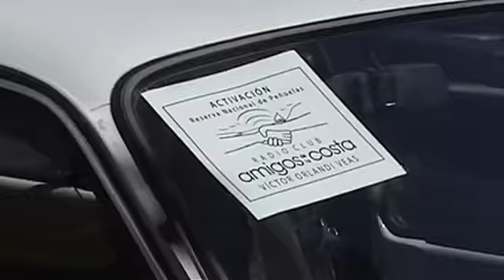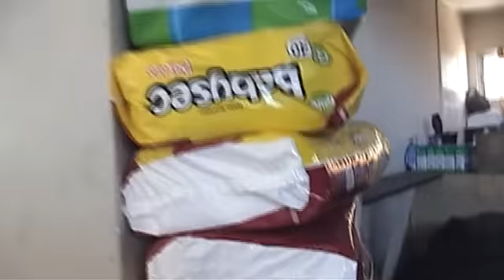Ayuda de radio aficionados de la V región a damnificados Pob. Alessandri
Este domingo 24 de Febrero el radio club Amigos de la costa Víctor Orlandi Veas, invitó a sus socios, a los radio clubes amigos, y radio aficionados en particular; a sumarse a su campaña en apoyo a los vecinos damnificados en el cerro Rodelillos de Valparaíso.

Muchos fueron los amigos que se hicieron presentes y le corresponderá al directorio de CE2VOV emitir un comunicado de agradecimiento oficial en su página web, o los medios que estimen apropiados. No obstante a que la distancia no es menor Radio club Futuro estuvo presente, y aún teniendo una activación en curso en ese momento, Radio club provincial de Valparaíso también estuvo presente.

Una vez más el escenario se veía desolador, llegamos a la quebrada que estuvo más afectada y tuvimos la oportunidad de tomar contacto con algunos vecinos y con la Junta de vecinos de la comunidad. Muchas personas en condiciones más que precarias, la gran mayoría en albergues debido a que de sus casas no quedó absolutamente nada, adultos mayores viviendo entre los escombros de sus casas,  y   familias protegidas sólo por un quitasol.

Pese a todo esto, unos de los vecinos nos ofreció botellas plásticas con agua helada, "si le falta más aguita helá, yo tengo". Esa facilidad de compartir lo poco de lo que disponen con sus vecinos, e inclusive con nosotros, es su más notable fortaleza.

La capacidad de organizarse entre ellos mismo con absoluta independencia, el trabajo arduo para reunir y clasificar todo lo recibido aún en un día domingo, seguir adelante con lo que es necesario hacer teniendo una familia unida en momentos que, con esfuerzo reúnen recursos para compartir un plato de comida; francamente creo que engrandece a estas personas, y debieran llenarnos e orgullo y motivación por compartir.

Por otro lado no es menos palpable, que en la comunidad Abraham Lincoln desde nuestra primera visita se respira algo más de esperanza y tranquilidad, creo que las autoridades municipales han hecho una gran labor también. Estando aún la región en estado de "alerta roja" por una persistente amenaza de incendios forestales, la presencia policiaca en las calles, dibuja en el rostro de los vecinos una percepción de calma y seguridad, el tránsito vehicular también se muestra más prudente y ordenado.

Sin duda este ha sido un día domingo muy especial, que fuera del escenario impresionante, nos ha dejado una gran satisfacción, por la tarea cumplida.

Muchas gracias a todos, quienes han ayudado! 73!